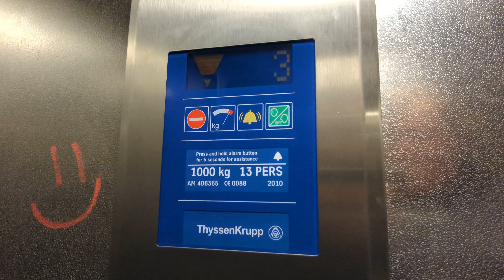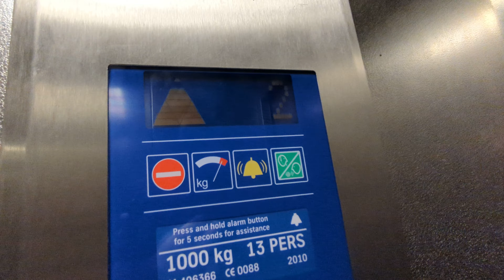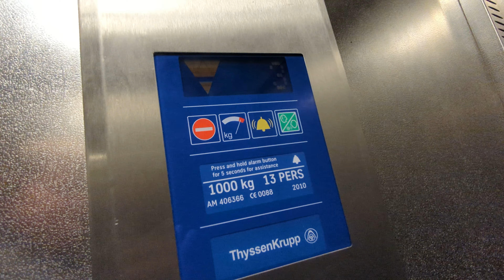Very efficient Thyssen Krupp Isis traction lifts @ NCP Stratford International Multi Story